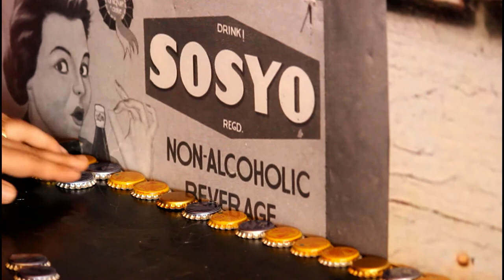DIY : how to make decorative bar table |Bottle Cap Bar Top Tutorial|SOSYO CULT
How to build a bottle cap bar top and a bottle cap table top | Creative Diaries

without resin

I hope you enjoyed the tutorial. Do comment if you could not understand any step. More tutorials on their way.

It means a lot to me when you click that "Like" button and when you leave your beautiful comments ^_^

Lotsss of LOVEE and HUGS!
-Roshni :)